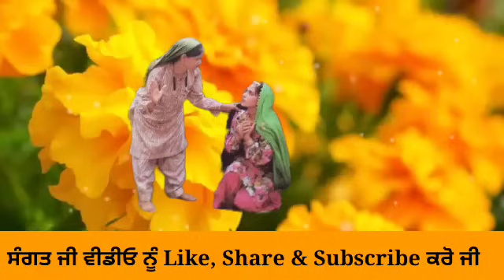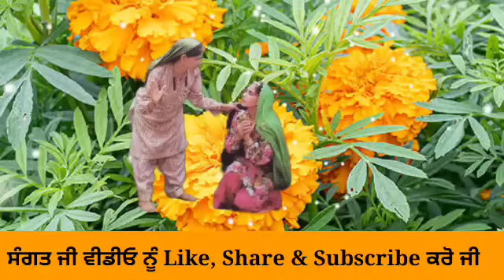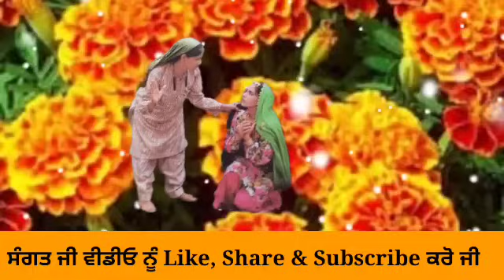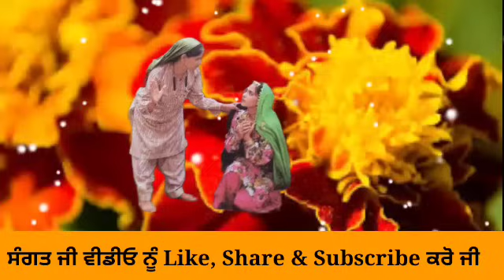ਮੱਸਿਆ ਦੀ ਸ਼ਾਮ ਨੂੰ ਬੀਬੀਆਂ ਇਹ 1 ਚੀਜ਼ ਦਾ ਦਾਨ ਜ਼ਰੂਰ ਕਰੋ ਬੰਦ ਕਿਸਮਤ ਵੀ ਖੁਲ੍ਹ ਜਾਵੇਗੀ Gurbani katha vichar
ਮੱਸਿਆ ਵਾਲੇ ਦਿਨ ਗੁੜ ਦਾ ਇਹ ਉਪਾਅ ਘਰ ਦੀ ਗਰੀਬੀ ਦੂਰ ਕਰ ਦੇਵੇਗਾ katha vichar ਮੱਸਿਆ ਦੀ ਸ਼ਾਮ ਨੂੰ ਬੀਬੀਆਂ ਇਹ 1 ਚੀਜ਼ ਦਾ ਦਾਨ ਜ਼ਰੂਰ ਕਰੋ ਬੰਦ ਕਿਸਮਤ ਵੀ ਖੁਲ੍ਹ ਜਾਵੇਗੀ Gurbani katha vichar
Gurbani katha vichar - ਬੱਚਿਆਂ ਦੀ ਕਾਮਯਾਬੀ ਲਈ ਮਾਵਾਂ ਜ਼ਰੂਰ ਕਰਨ ਇਹ 1 ਕੰਮ ਬਦਲ ਜਾਵੇਗੀ ਕਿਸਮਤ Gurbani katha vichar ਮੱਸਿਆ ਵਾਲੇ ਦਿਨ ਤਵੇ ਤੇ ਪਾਈ ਪਹਿਲੀ ਰੋਟੀ ਦਾ ਇਹ ਛੋਟਾ ਜਿਹਾ ਉਪਾਅ ਤੁਹਾਡੀ ਕਿਸਮਤ ਬਦਲ ਦੇਵੇਗਾ katha vichar ਮੱਸਿਆ ਤੋਂ ਪਹਿਲਾਂ ਇਹ 1 ਕੰਮ ਕਰੋ ਫਿਰ ਦੇਖਿਓ ਕੋਠੀਆਂ ਕਾਰਾਂ ਦੇ ਮਾਲਕ ਬਣਦੇ ਦੇਰ ਨਹੀਂ ਲੱਗਣੀ katha vichar ਮੱਸਿਆ ਵਾਲੇ ਦਿਨ ਇਹ 5 ਕੰਮ ਕਰਨ ਵਾਲਾ ਕਦੇ ਅਮੀਰ ਤੇ ਸੁੱਖੀ ਨਹੀਂ ਰਹਿੰਦਾ Gurbani katha vichar katha katha vichar
Gurbani Katha Vichar ➤ ਮੱਸਿਆ ਵਾਲੇ ਦਿਨ ਇਹ 5 ਕੰਮ ਕਰਨ ਵਾਲਾ ਕਦੇ ਅਮੀਰ ਤੇ ਸੁੱਖੀ ਨਹੀਂ ਰਹਿੰਦਾ Gurbani katha vichar Gurbani katha vichar masya wale din eh 5 Kam karan wala kde Amir te sukhi nahi hunda . Te masya wale din eh Kam karan wala hmesha sukhi rahnda hai.
In this video of Gurbani teaching we are explaining the very important 5 things which we should do in the rainy season for the betterment of our future. Very beautiful motivational and meaningful punjabi Gurbani Katha message in this video. Barkat rijak kive vde l
Katha Vichar New Today Live Power of Mool Mantar Mool Mantar Katha Simran Power of Gurbani Nitnem | Guru Nanak Dev Ji's Teachings | Latest Katha Vichar HD ਕ੍ਰਿਪਾ ਕਰਕੇ ਚੈਨਲ ਨੂੰ Subscribe ਕਰੋ ਤੇ Bell Icon ਤੇ ਜਰੂਰ ਕਲਿੱਕ ਕਰ ਦਵੋ ਤਾ ਜੋ ਤੁਹਾਨੂੰ ਸਾਡੀ ਹਰ ਵੀਡਿਓ ਦੀ ਨੋਟੀਫਿਕੇਸ਼ਨ (ਸੂਚਨਾ) ਮਿਲ ਸਕੇ The Punjab Live ਚੈਨਲ ਤੇ ਰੋਜ਼ਾਨਾ ਗੁਰਬਾਣੀ ਕਥਾ ਸੁਣੋ |  Also What should we do before going to bed in night with our daily Nitnem and Gurbani and listening to gurbani and katha vichar to improve our life, future and make it better.

Watch - Live Telecast of Katha Vichar, Gurbani Kirtan Diwans, Shabad gayan, Gurbani Katha, katha vichar, gurbani vichar, waheguru naam simran, Sikh motivational Programme at The Punjab Live

Topics - Guru Nanak Dev Ji, Guru Arjan Dev Ji, Gurbani shabad, Gurbani, Shabad, Gurbani shabad kirtan, Gurbani shabad 2023